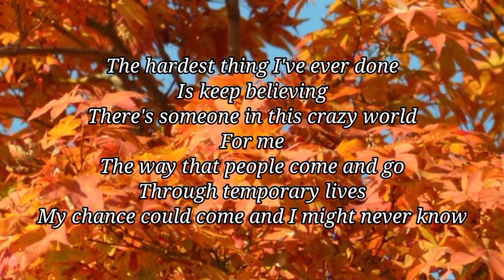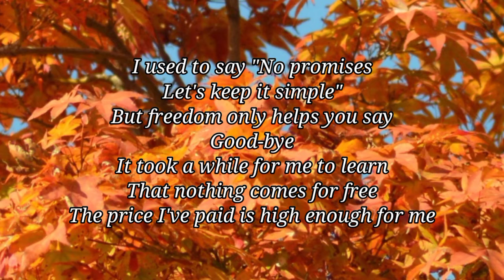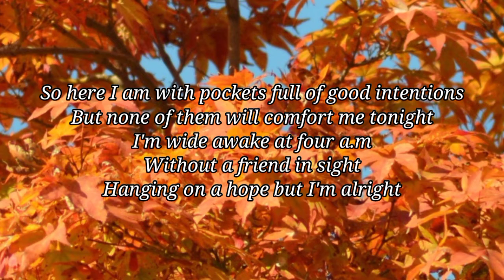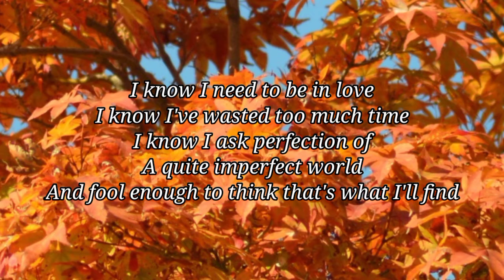I need to be in love - Carpenters (Lyrics/Liriks)